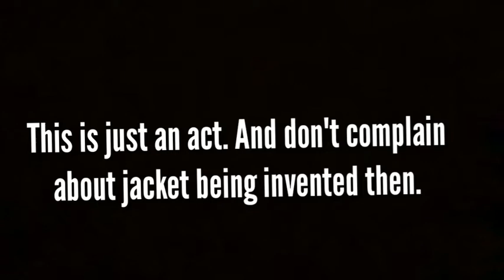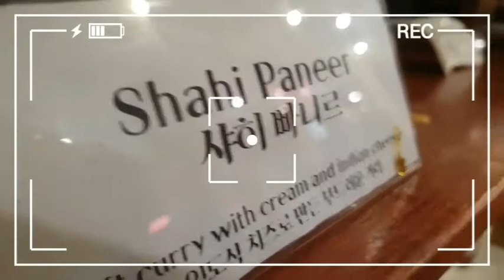Going to a Castle | At Korea! (Day 4)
The castle is really big. There's also a bit of acting in this video. Jacket is invented in the1930's.